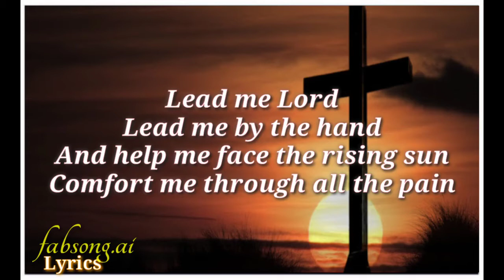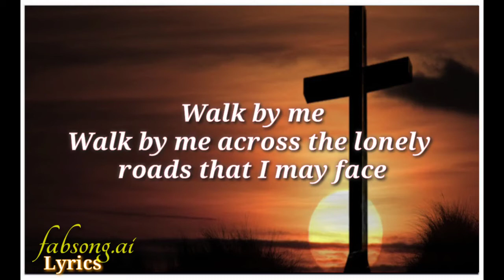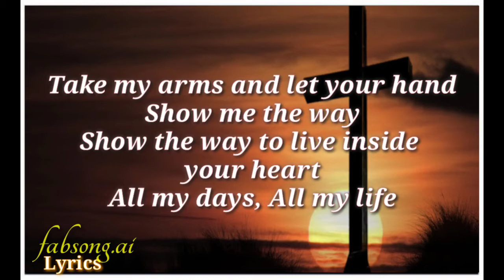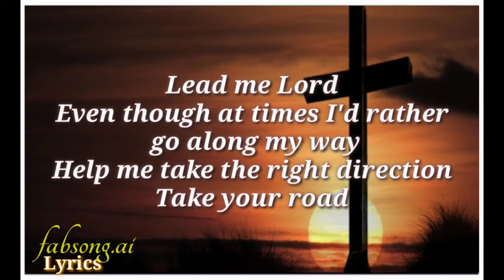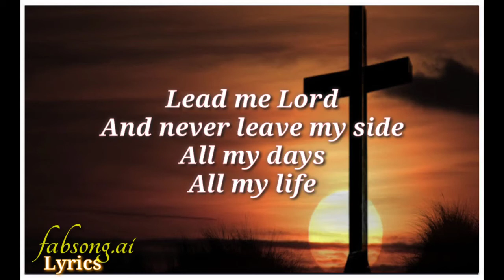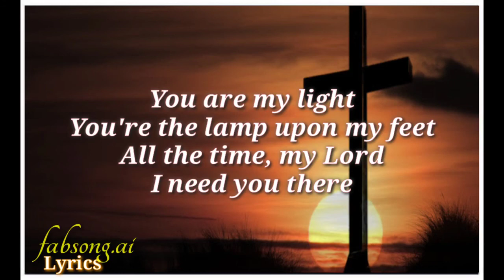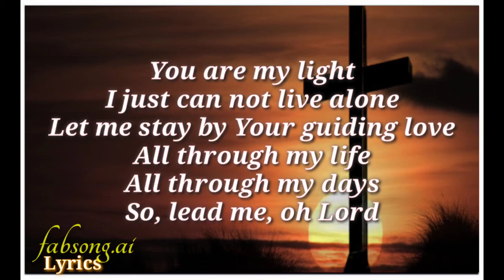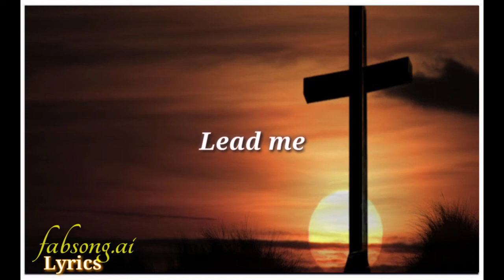LEAD ME LORD (with Lyrics) - BY GARY VALENCIANO